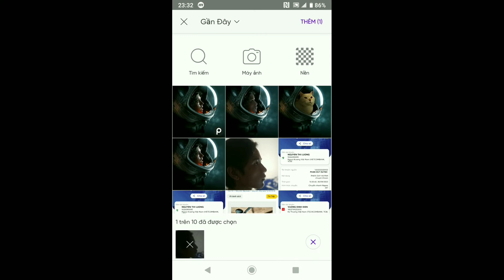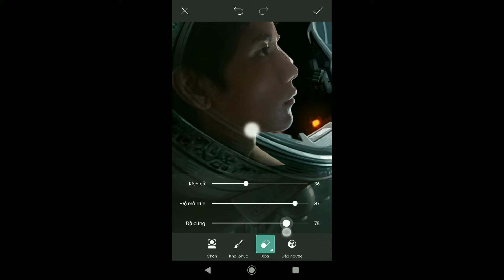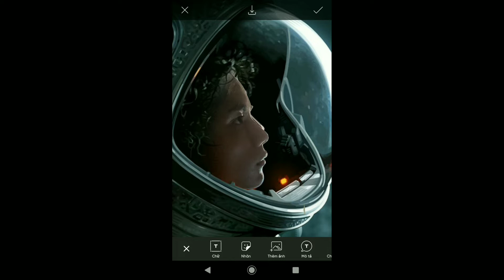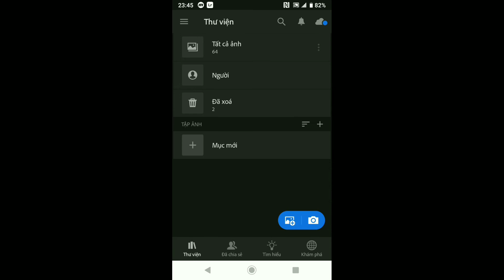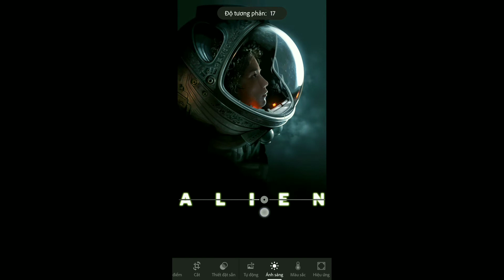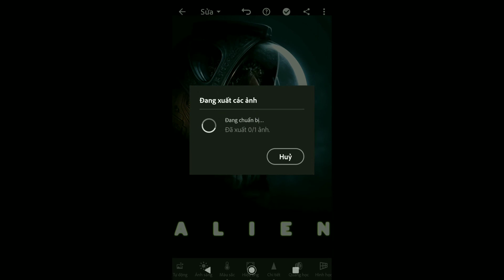Picsart| Cách chỉnh ảnh phi hành gia, poster Alien 1979 - Photo editing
Cách chỉnh ảnh phi hành gia bằng app picsart cực đơn giản - Photo editing